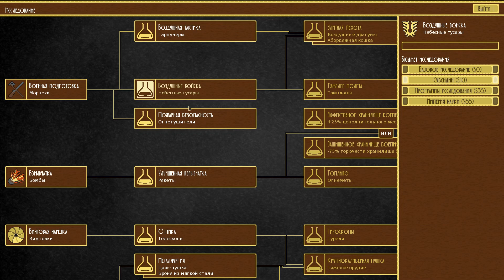🚀Airships: Conquer the Skies [ПЕРВЫЙ ВЗГЛЯД] и обзор геймплея, прохождение обучения + мультиплеер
- моя страница куратора игр в steam